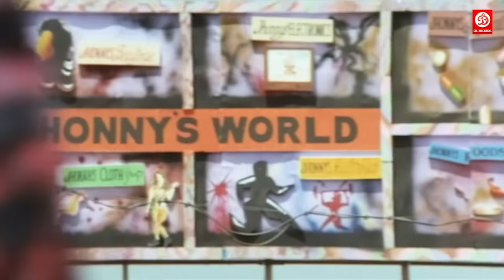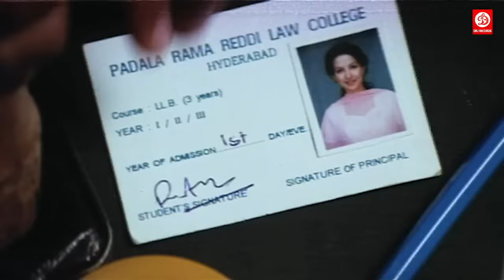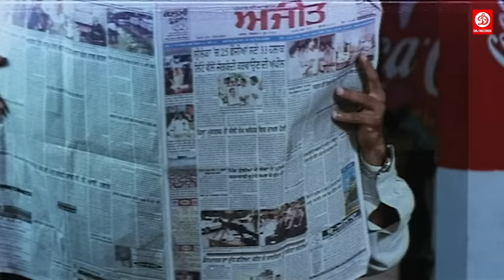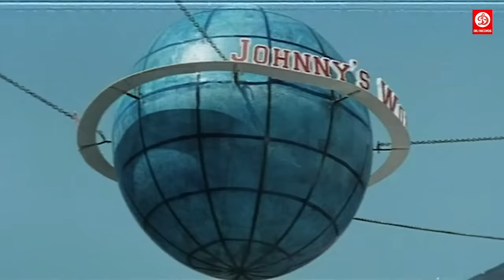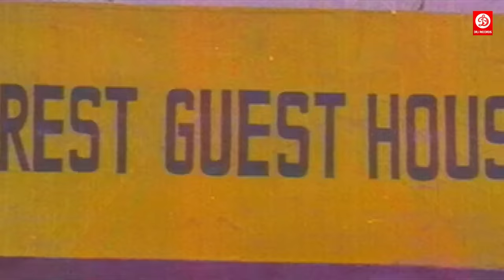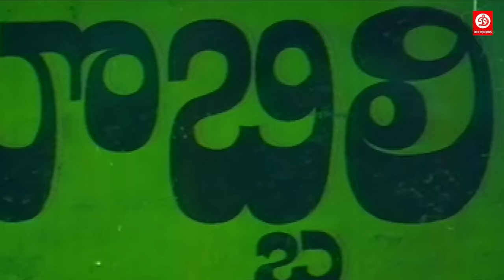सुनील शेट्टी, दिव्या भारती, वेंकेटेश & जॉनी लीवर की धमाकेदार एक्शन मूवी | आगाज़ & रामपुर का राजा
सुनील शेट्टी, दिव्या भारती, वेंकेटेश & जॉनी लीवर की धमाकेदार एक्शन मूवी सुष्मिता सेन |आगाज़ & रामपुर का राजा

Movie : Rampur Ka Raja
Starring : Venkatesh, Divya Bharti, Gummadi, Vanisree, Kota Srinivasa Rao, Satyanarayana, Brahmanandam.
Producer: Suresh Babu,
Director : B. Gopal
Label : DRJ Records

Movie: Aaghaaz
Starring : Sunil Shetty, Sushmita Sen, Namrata Shirodkar,
Suman Ranganathan, Shraddha Nigam, Akshay Anand, Sharat Saxena, Asrani, Rakesh Bedi, Sudhir Dalvi, Gulshan Grover, Sharad Kapoor, Anupam Kher, Viju Khote, Johnny Lever, Govind Namdeo, Alok Nath, Asha Sachdev, Anjan Srivastav, Mukesh Tiwari, Manoj Joshi.
Producer : Dr. D. Ramanaidu, Director: Yogesh Ishwar